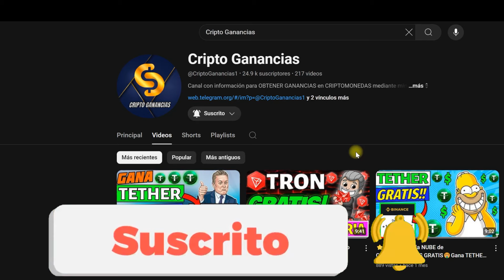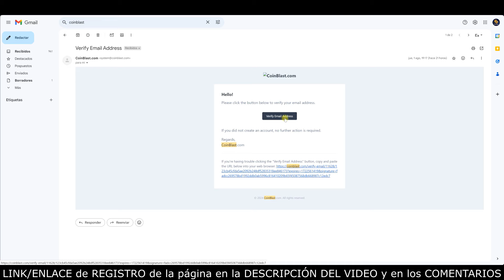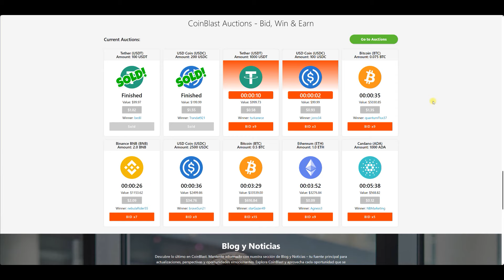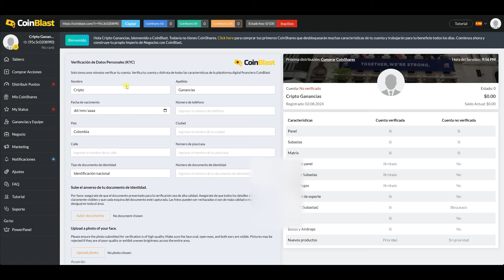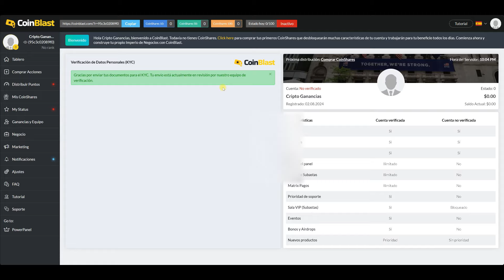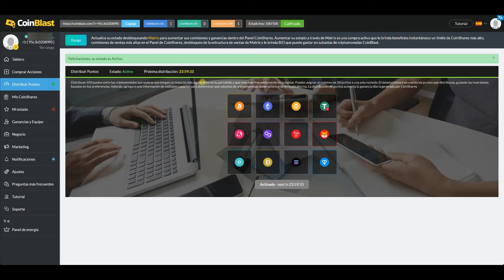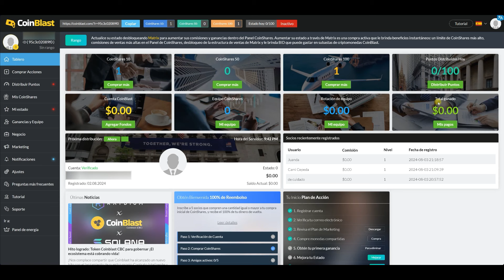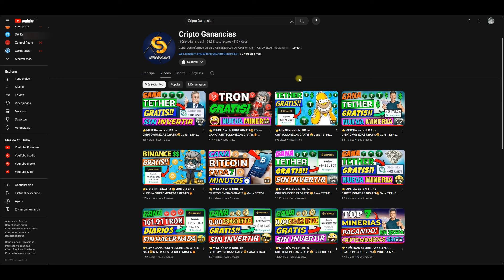⭐GANA $100 TETHER GRATIS🤑MINERIA de CRIPTOMONEDAS GRATIS🔥MINERIA en la NUBE SIN INVERTIR 2024✅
Gana $100 USDT GRATIS por REGISTRARTE EN ESTA PÁGINA‼️ Gana TETHER GRATIS cada hora EN AUTOMÁTICO‼️ Como GANAR CRIPTOMONEDAS GRATIS 2024 | MINERIA de CRIPTOMONEDAS GRATIS | MINERÍA en la NUBE GRATIS 2024 | Cómo GANAR TETHER GRATIS 2024 | Cómo GANAR USDT GRATIS 2024

➡️Mínimo de Depósito: $10 (Su equivalente en CRIPTOMONEDAS)
💵Mínimo de Retiro: $50

🔥PROMOCIÓN TRON GRATIS POR REFERIDOS!!🤑 Trae nuevos suscriptores al CANAL DE TELEGRAM y recibe 1 TRX💎 por invitado GRATIS🎁Más información

⛏️💎MINERIAS de BITCOIN y CRIPTOMONEDAS PAGANDO ACTUALMENTE✅:

🚀🎁Mejores BOTS/AIRDROPS de Telegram para GANAR CRIPTOMONEDAS GRATIS👇🏼👇🏼🔥🤑

🟢1Win Token Tokens que se podrán cambiar por apuestas gratis y Dinero Real en 1Win la mejor Casa de Apuestas y Casino de criptomonedas

🟢X-Empire tu propio imperio empresarial con tu personaje! y gana grandes premios!

🟢TONs of Dungeons $NOT GRATIS💎💀¡Explora TONELADAS de mazmorras!¡Hay mucho oro para encontrar y premios diarios en $NOT!

🟢Moonbix puntos recogiendo objetos espaciales para aumentar tus ganancias! Airdrop oficial de BINANCE

🟢BUMP puntos completando tareas, intercambie puntos por NFT o véndalos por TON y MMpro

🟢CEX.IO PowerTap cripto, domina desafíos y obtén botines increíbles! Airdrop oficial de CEX.IO!

🟢MEMELand DINERO REAL con el equipo de Memecoins

📝💵PÁGINAS de ENCUESTAS PAGANDO✅:

☑️ EXCELENTE PÁGINA de ENCUESTAS | GANA $1 por ENCUESTA PAGOS AUTOMÁTICOS x PAYPAL

AQUÍ APRENDERÁS SOBRE:

Crypto GRATIS
Como ganar bitcoin sin invertir dinero
Como ganar bitcoins gratis cada 5 minutos
Como ganar bitcoin sin invertir dinero 2024
Como ganar bitcoins sin invertir